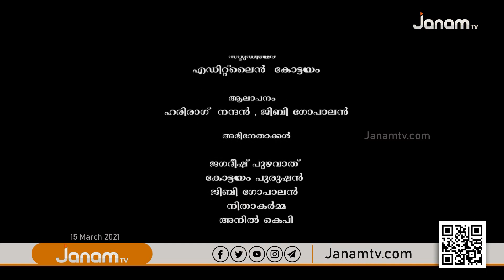ഉടക്ക് സൂചി | UDAKKU SOOCHI | 15 MARCH 2021 | JANAM TV